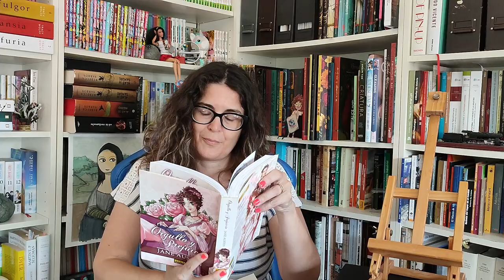Versión Manga de Orgullo y Prejuicio 😍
Jane Austen / Po Tse / Stacy King

Editado por Norma Editorial